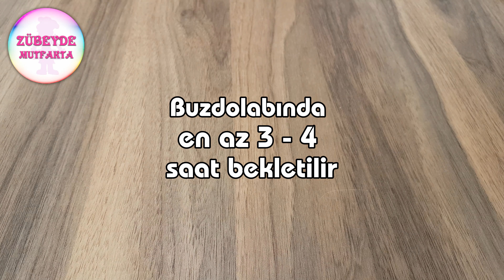EKONOMIK ✅ EN KOLAY SÜTLÜ TATLI 😉Fincan Tatlısı Tarifi 🔝 Zübeyde Mutfakta